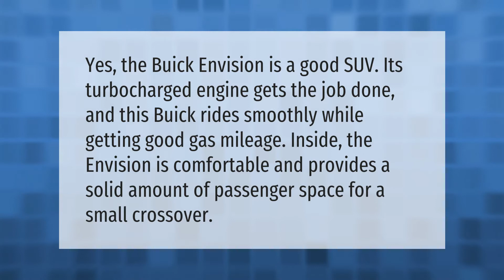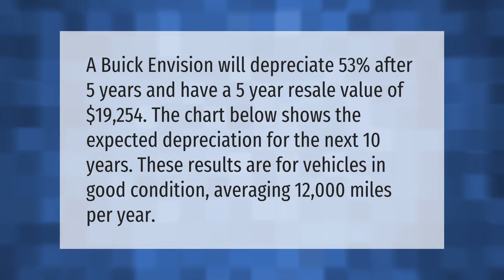Is the Buick Envision a good car?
00:00 - Is the Buick Envision a good car?
00:37 - Do Buick Envision hold their value?

Laura S. Harris (2021, May 5.) Is the Buick Envision a good car?
    AskAbout.video/articles/Is-the-Buick-Envision-a-good-car-241611